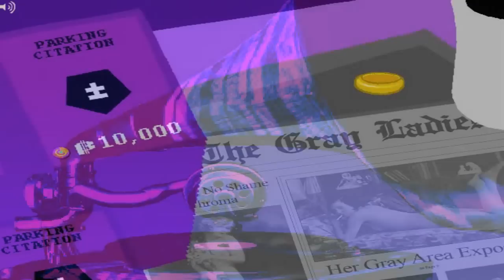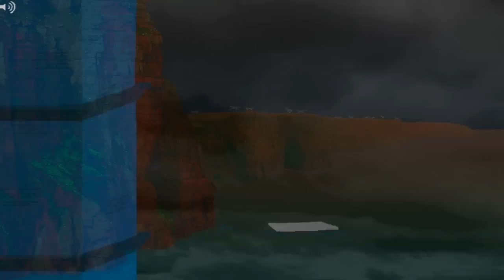[S] DD: Ascend more casually.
Animation by Andrew Hussie